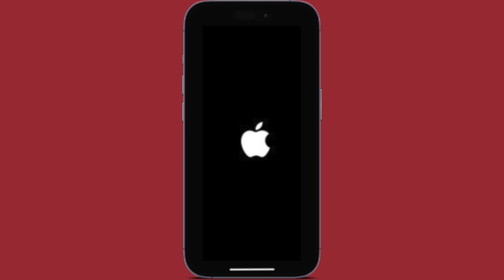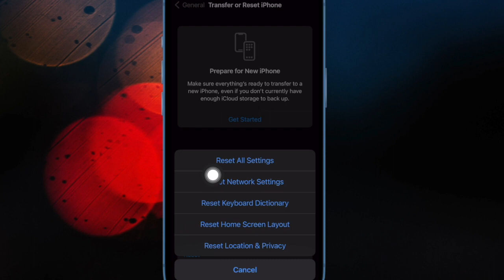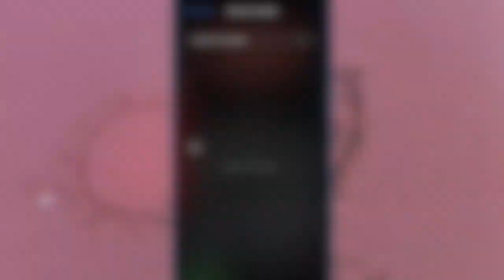How to Fix Wi-Fi Not Working in iOS 17 on iPhone and iPad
Can't connect to a Wi-Fi network? Check out these best tips & tricks to fix Wi-Fi not working in iOS 17/iPadOS 17 on iPhone and iPad.